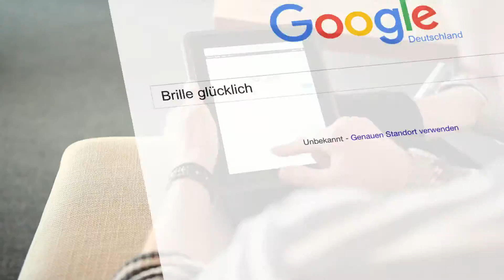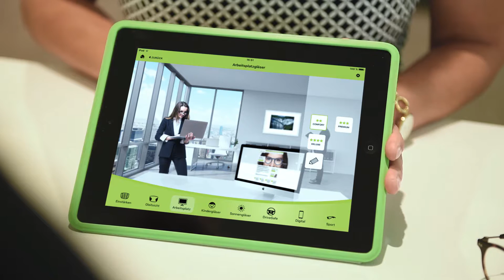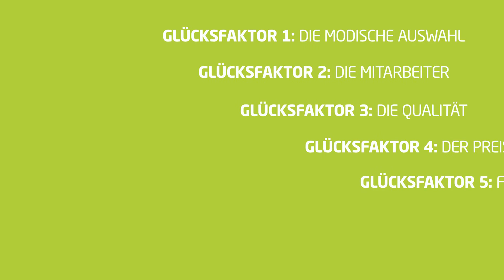Die Suche nach dem Glück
ROTTLER ist der Optiker, der rundum glücklich macht.